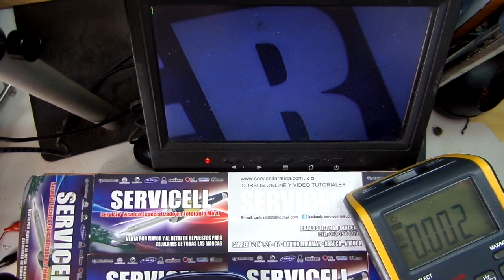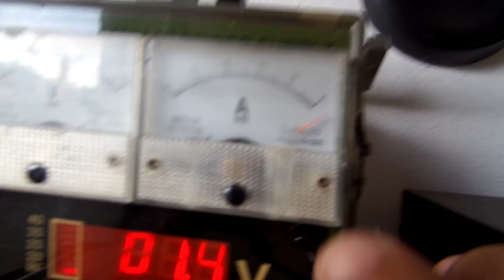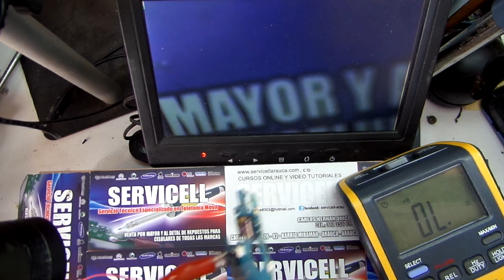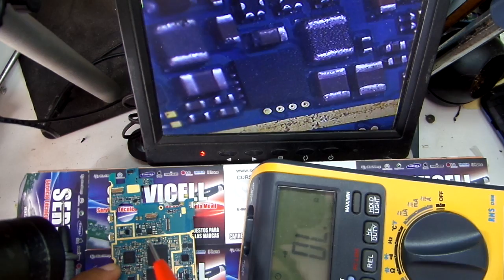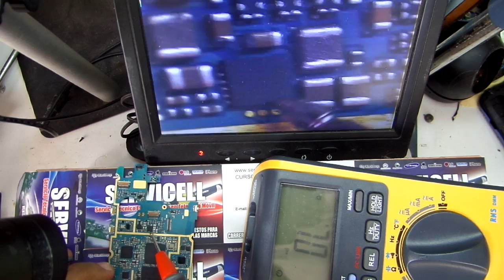reparacion Samsung I8190 Galaxy S III mini no enciende corto entre pin de bateria ,Short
correo para dejar la consulta si te interesa el cuso en